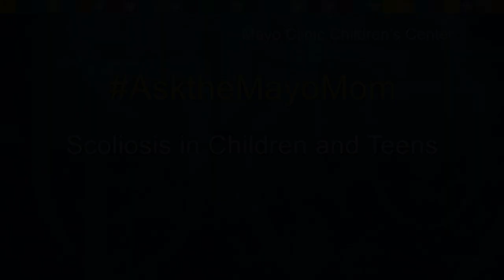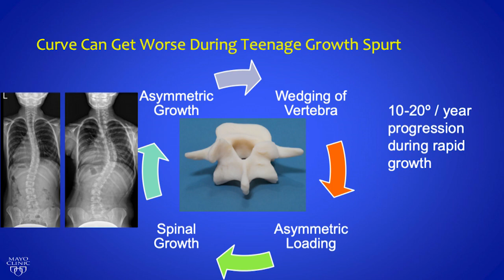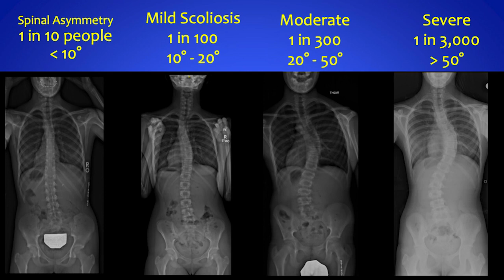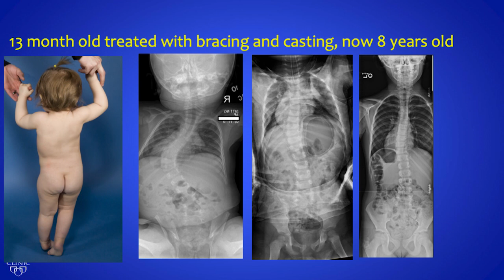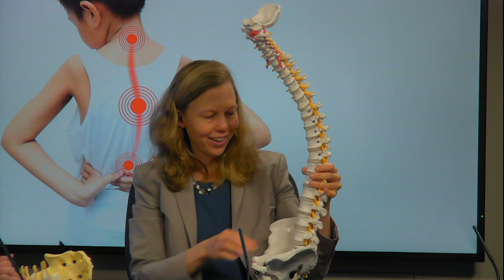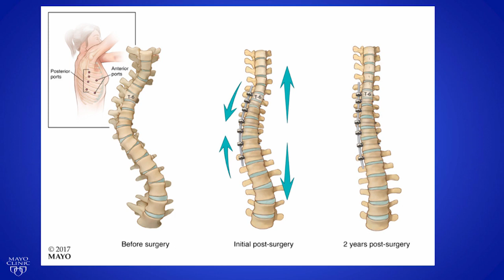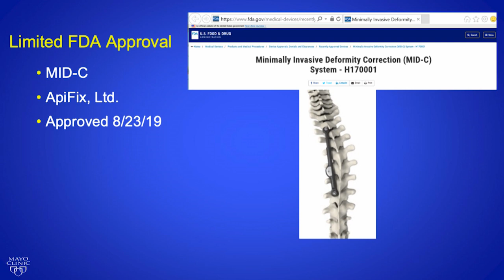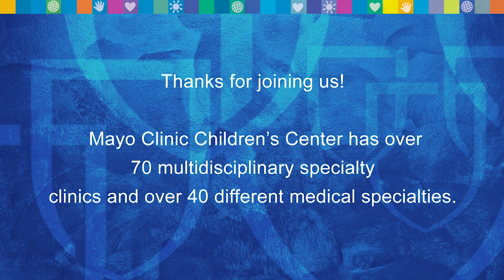Video Q&A about Pediatric Scoliosis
In this video Q&A, Dr. Angela Mattke, pediatrician, and Dr. A. Noelle Larson, pediatric orthopedic surgeon, talk about scoliosis. They also discuss new surgical treatment options for more severe forms of scoliosis.